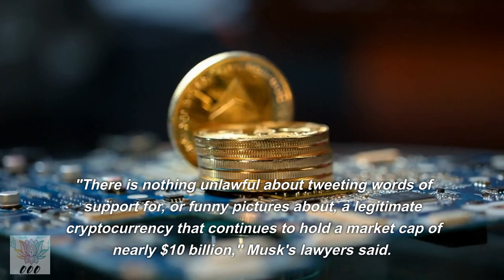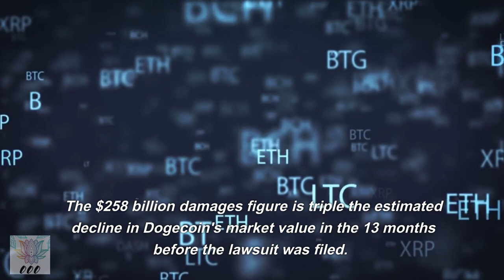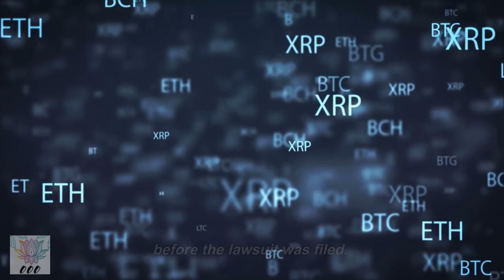Elon Musk asked the court to drop charges against him for railroading Dogecoin! How Elon responded!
(With Voiceovers) Todays video is about Elon Musk, Dogecoin, and why he is being charged for building up Dogecoin and running it into the ground!  Find out more here!
Elon Musk Wares-
Socks (Good Luck To Mars)
Shirt (In Musk We Trust)